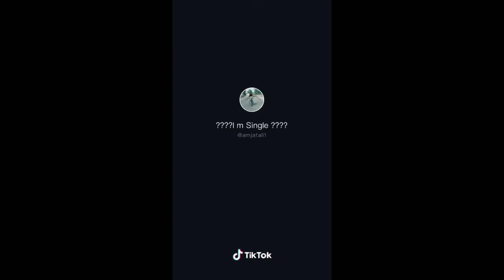Best Sad Shayari Of Rahat Indori | Best Collection Sad Shayari Rahat indori | Sad😪 Poetry 😪😪😪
this video Only for entertainment and good humour Purpose please don't take siriously,